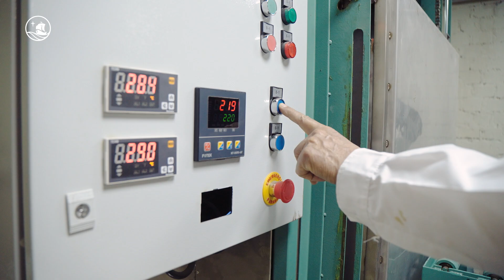QAUCHU KULLU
InnovaciónPUCP | 🍃 QAUCHU KULLU: Producción sostenible

QAUCHU KULLU es un proyecto de innovación desarrollado en vínculo empresarial con R doy industrial SAS, redefine la producción de piezas y partes complejas para muebles, respondiendo a las crecientes demandas de ergonomía, sostenibilidad y eficiencia del mercado actual. Este innovador material está compuesto por plástico reciclado reforzado con residuos de madera, ofreciendo alta resistencia, versatilidad y sostenibilidad.

La tecnología detrás de este material ha sido diseñada por nuestro DocentePUCP el Dr. Julio Acosta , Departamento Académico de Ingeniería - PUCP . Consiste en un proceso de moldeo a bajas temperaturas que simplifica la producción de piezas complejas, reduce costos al eliminar la necesidad de tecnologías de moldeo costosas y sustituye los procesos artesanales ineficientes basados ​​en materiales tradicionales.

Este proyecto representa un avance significativo en la producción sostenible de muebles, fomentando la reutilización de materiales reciclados, promoviendo la competitividad en el sector y consolidando la innovación tecnológica nacional. QAUCHU KULLU es una muestra del impacto transformador de la ciencia y la colaboración entre universidad y empresa, ofreciendo soluciones que responden a las necesidades del futuro mientras cuidan del planeta. 🌍